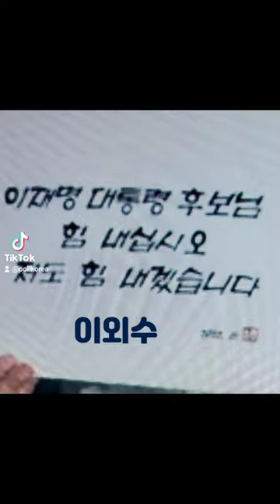이재명 정직한 대통령 후보 맞죠 👍당연하지👍